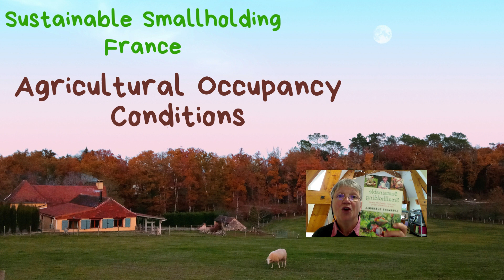Agricultural Occupancy Conditions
A video explaining what an AOC or Agricultural Occupancy Condition or 'Ag tie'  on a property is and how to lift it (UK).
The books mentioned in the video are Living off the Land and Sustainable Smallholding